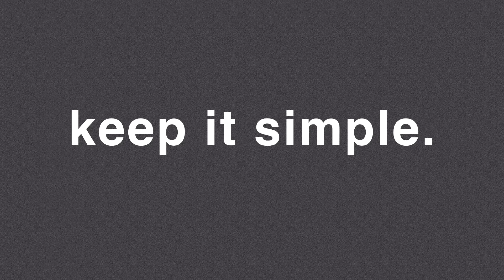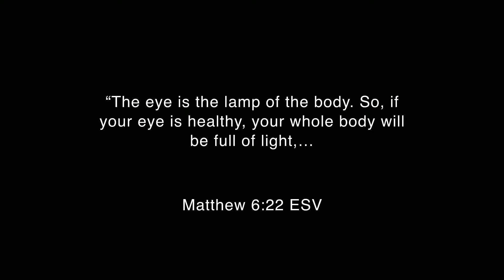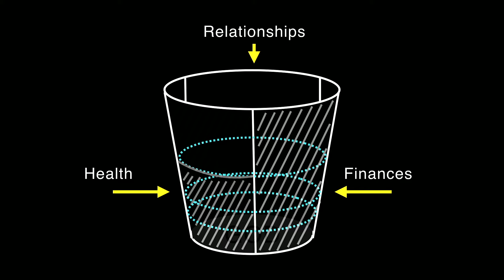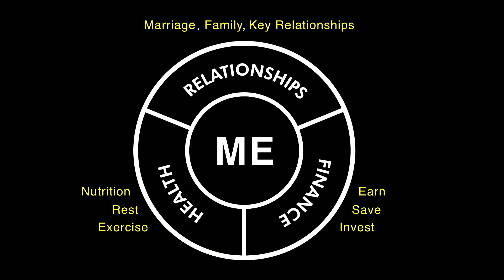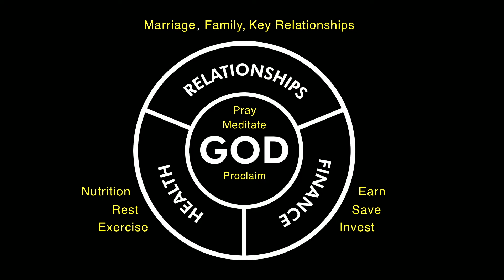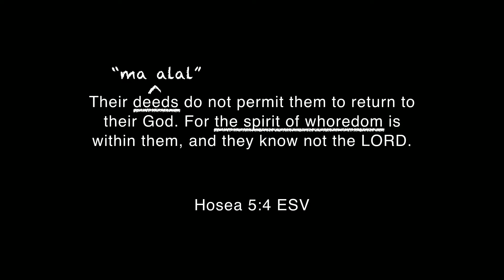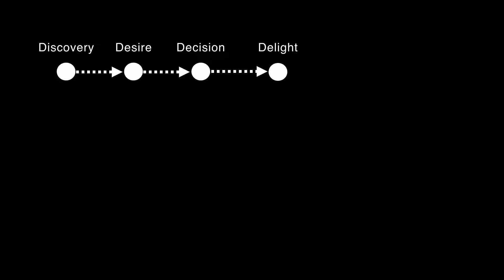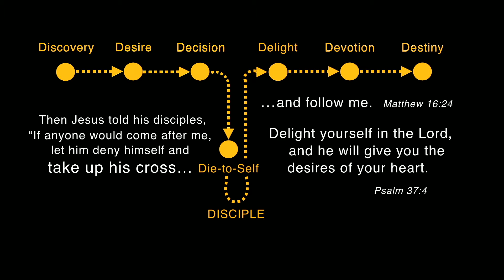The Worth While Life I What I Would Tell My 21 Year Old Self